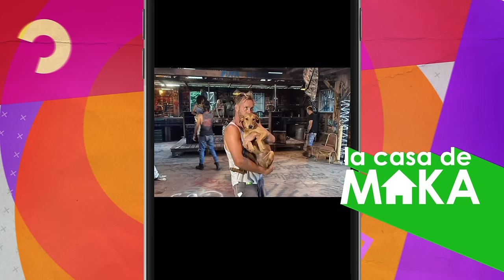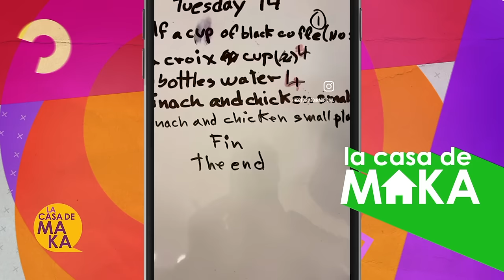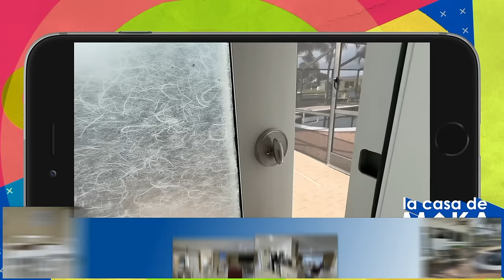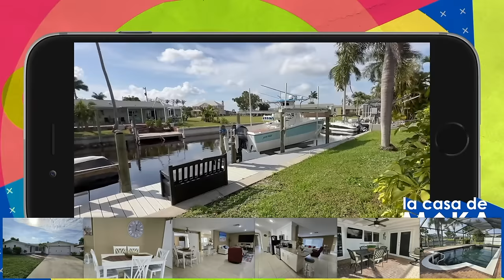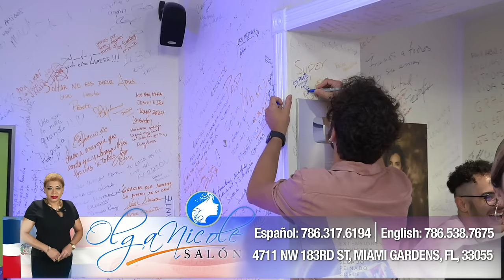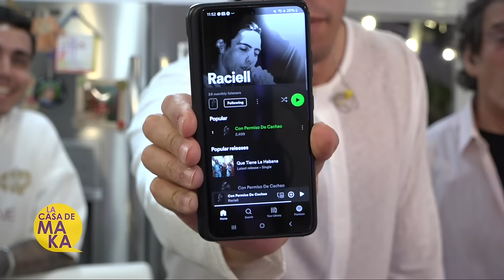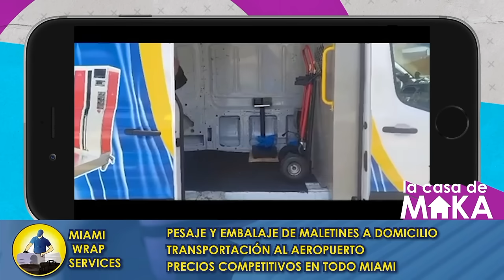Dania Ferro “Me cansé de compartir a mi pareja” Héctor Medina y Luis Aguirre de estreno en Miami!